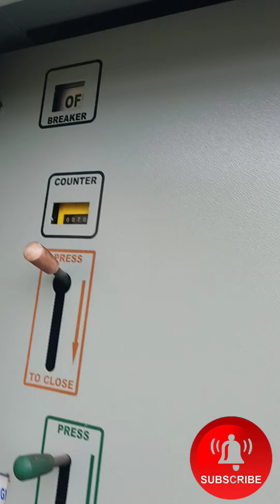line maintenance//lime parmit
line maintenance work
line parmit
pree mansoon maintenance work
transmission line
power grid line
high voltage line maintenance
line sparking
Er.Electrical Knowledge
electrical engineering knowledge
electrical equipment installation